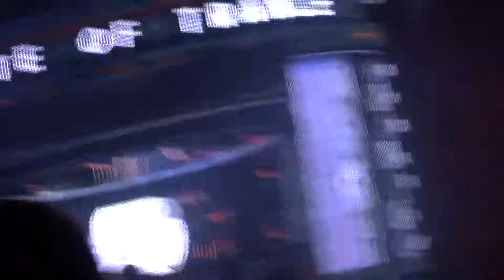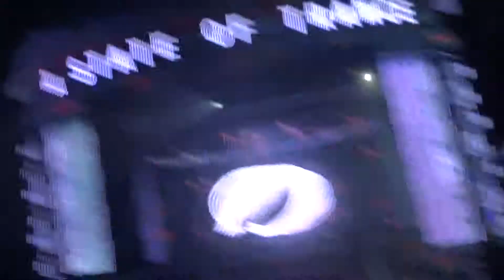John O' Callaghan - ID